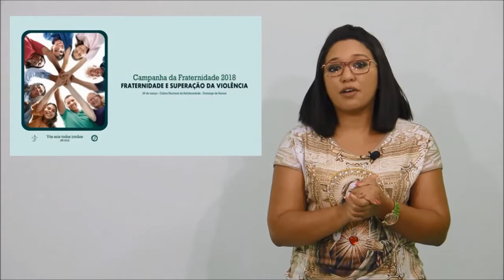Agenda aí! (16-02-2018)